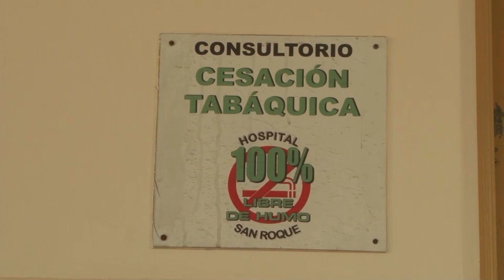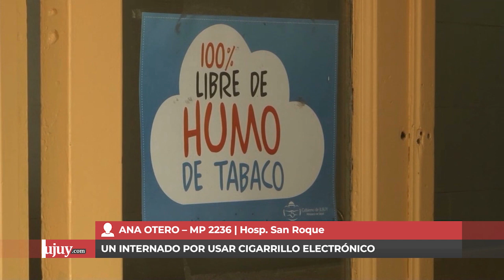ANA OTERO - Cesación tabáquica del San Roque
Para conocer más sobre el cigarrillo electrónico